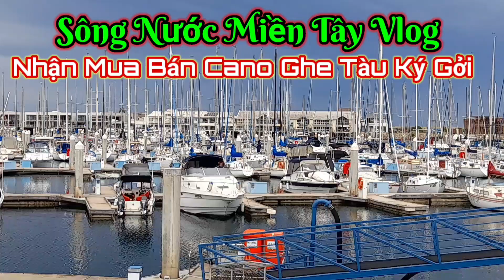Cano Thể Thao & Cano Lường 2 Thân Giá Rẻ Cho Quý Vị Anh Chị Em Tham Khảo Giá Video 92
mọi chi tiết xin liên hệ qua Viber Hay zalo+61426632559 hoặc email: muabanghemientay @gmail.com ,hiện tại mình chỉ bán qua video quay tại  nước Úc và Châu âu, có thể sau mùa dịch sẽ có chi nhánh 2 tại Tiền Giang , Cty  Sông Nước Miền Tây Vlog Có Chi Nhánh 1 Tại Quận Go Vấp  Sài Gòn  Việt Nam  ,Tất Cả Cano Chưa Bao Gồm Phí Vận chuyển ( Khoảng  3000$ Đến  5000$ Úc) Thời Gian Vận chuyển Về  Đến  Việt Nam Khoảng 3 Đến 5 Tuần Sau Khi Thanh Toán, Thuế Nhập khẩu (Khoảng 30 Đến  35% Tuỳ Theo Giá  Trị Cano)Bao Gồm 10% Nhập khẩu + 10% GtGt +10% Thuế VAT

Sông Nước Miền Tây Vlog
Mua Bán Cano
Sông Nước Miền Tây Channel
sông nước miền tây
du thuyền Mini
du thuyền cao cấp